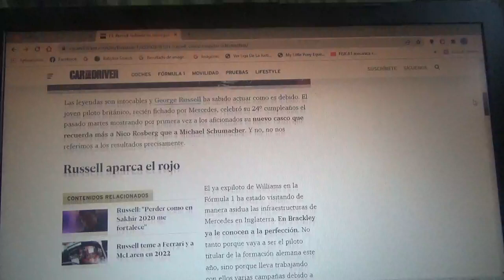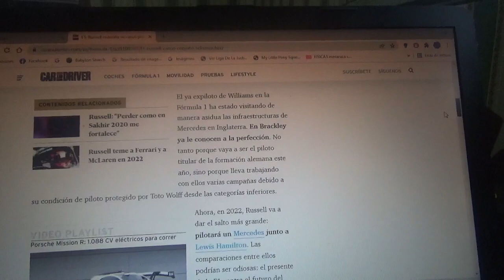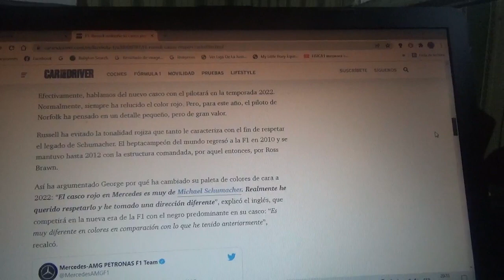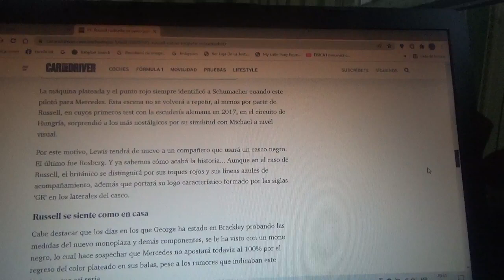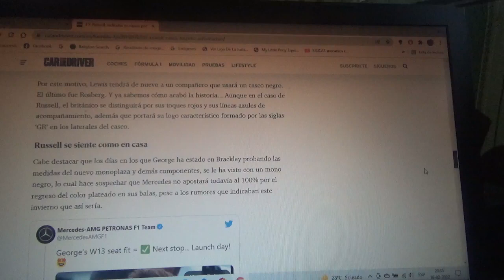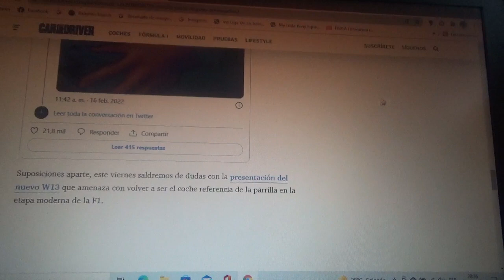George Russell rediseñó su casco para honrar a Michael Schumacher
De cara a la nueva Temporada 2022 de Fórmula 1 el joven corredor inglés nuevo piloto oficial del equipo Mercedes Benz rediseñó su casco para no tener comparaciones con "Schumi"